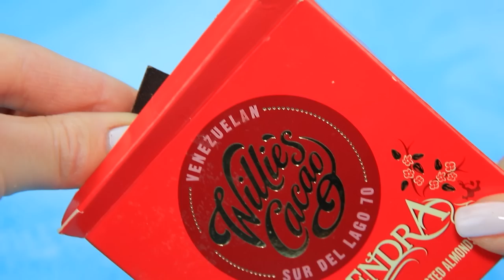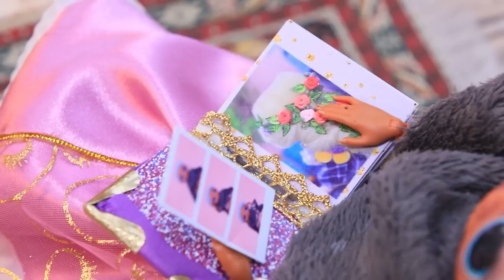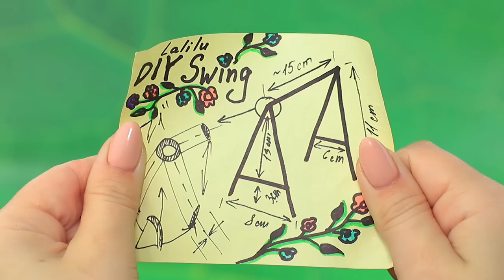L'Histoire De Raiponce / 30 DIY Pour LOL OMG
Le cœur de Raiponce semble avoir soudainement fondu. Un nouveau couple va-t-il naître sous nos yeux ? Attrape vite ton seau de popcorn et viens regarder notre nouvelle vidéo!

Matériel :
• pistolet à colle
• set de peinture acrylique
• ciseaux
• pinceaux
• cutter
• pince
• outil de modélisation
• polystyrène
• pâte à modeler
• pastel sec
• tissus
• simili cuir
• embouts métalliques
• cheveux décoratifs
• chocolat
• vermicelles en sucre
• feuille d'or comestible
• papier kraft
• fleurs séchées
• mousse
• demi-perles
• plexiglas
• coins décoratifs
• éléments de déco
• galets et algues ornementales
• atlas
• tulle
• fil dentaire
• ruban en satin
• fleurs artificielles
• fil de fer
• pince à cheveux
• carton
• guirlande
• emballage de bonbons
• tube de pinceau
• autocollants
• caoutchouc mousse
• oreillers de poupée
• filet